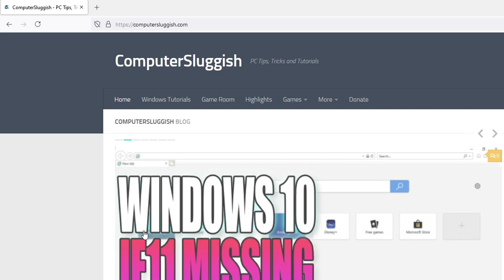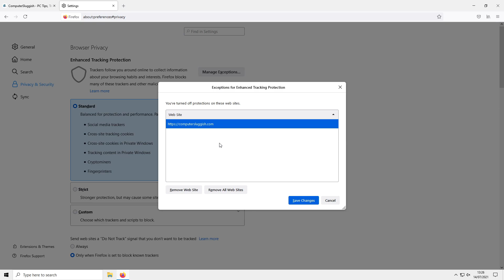Add A Trusted Site To Firefox Browser | Add Website To Firefox Enhanced Tracking Exception List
In this Windows 10 tutorial, I will be showing you how to add a trusted site to Firefox on your PC or laptop. If you use Firefox as your browser then you may have come across the issue of it blocking certain content or completely blocking one of your favourite websites. If you know and trust this site then you can add the website to the Firefox Enhanced Tracking Exception List, which will basically allow this trusted site for you. You can also view which websites you have added to the Exceptions list in Firefox, as shown in the above video.